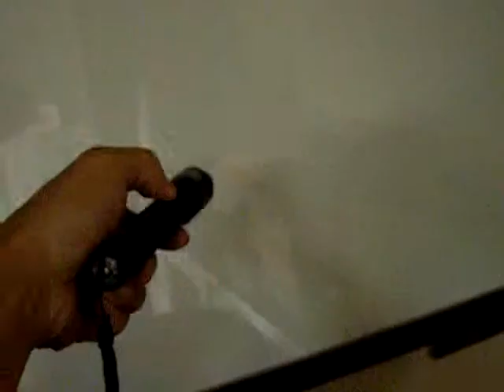ALOHA阿囉哈LED總匯批發-H-144-11 3W CREE 充電手電筒禮盒組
阿囉哈LED總匯~阿囉哈光電科技有限公司 ALOHA是領先業界的LED相關產品設計/研發/製造/經銷商，擁有台灣唯一大型LED總匯批發廣場。ALOHA企業體旗下產品跨足LED總匯、燈具、禮贈品訂製、大型活動硬體設備、另有布藝及美妝等各項領域。阿囉哈LED網路購物 阿囉哈LED部落格 Yahoo部落格 鈦極Yahoo部落格 PChome 商店街 阿囉哈LED詢問報價E-MAIL